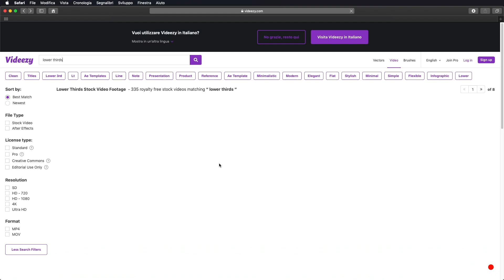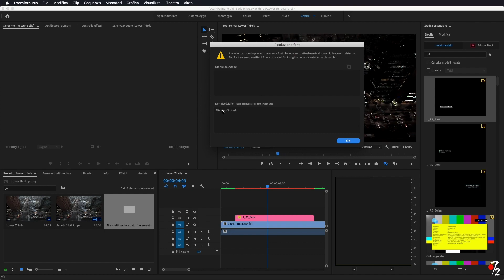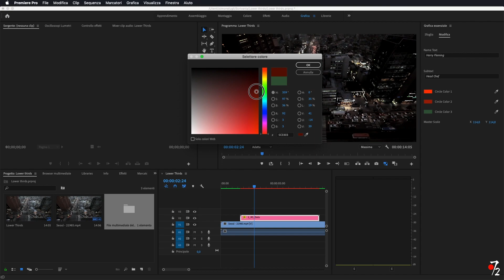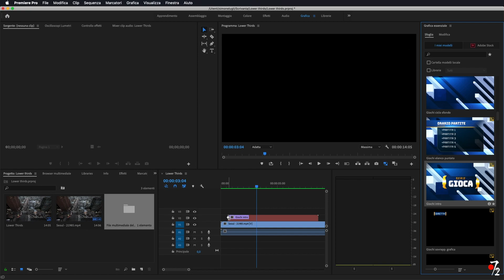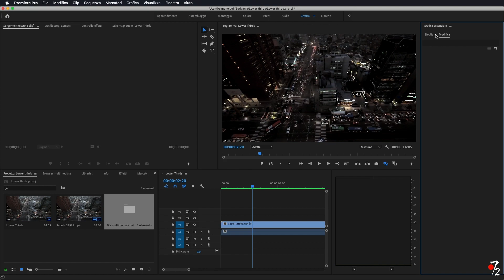Adobe Premiere Pro CC - Tutorial Titoli in movimento free download "Lower Thirds" [ITA], Studio72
Come scaricare e usare su Adobe Premiere i Lower Thirds ossia i Titoli di Terza.

Un ringraziamento a CHUCK PREVITUBE che mi ha dato l'idea per il tutorial.